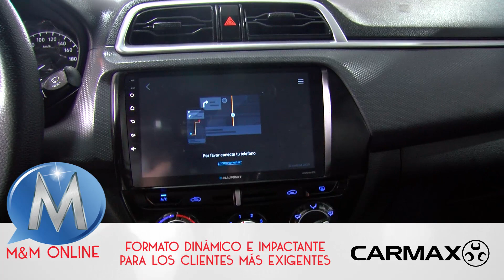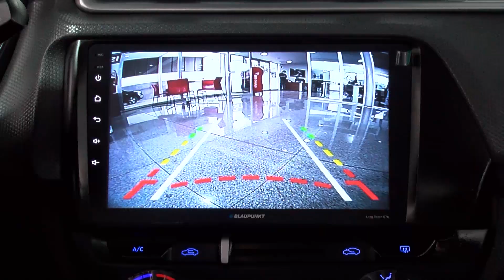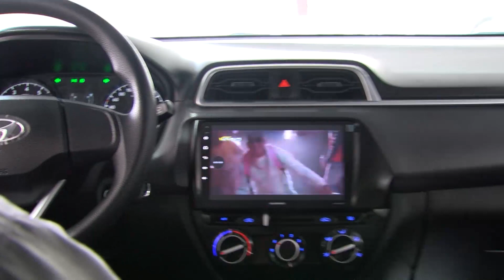CARMAX PRESENTA SU MODELO VERNA DE LA MARCA HYUNDAI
Verna llega al suelo Boliviano de la mano de Carmax Hyundai Bolivia. No es de sorprenderse que la marca se reinventa e impacta con cada uno de sus modelos. Con un diseño exterior agresivo muestra sus características en los faroles, parrilla y alógenos. Desde la llave del vehículo tiene una innovación con la seguridad, ademas que la conectividad es una característica referente de la marca. Si está buscando vehículo, está puede ser su gran opción con precio de lanzamiento y en stock limitado.

Visite para conocer más detalles
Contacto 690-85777